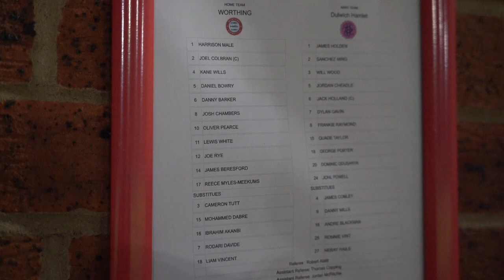PITCHSIDE | Dulwich Hamlet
Music from Uppbeat (free for Creators!)